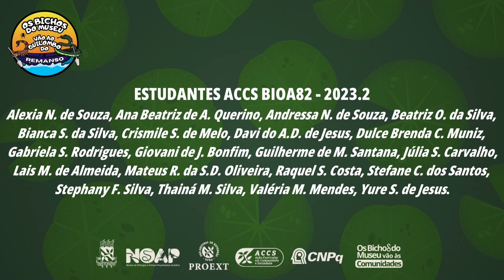Histórias de cobra - Causos e crenças: pisa, não para não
🐍 NO vídeo de hoje do quadro "Histórias de cobra - Causos e Crenças", temos Paulo Pereira da Silva Filho, também conhecido como Júnior, como protagonista. Ele é morador do quilombo de Remanso, que fica a 40 minutos de Lençóis-BA, e nos contou a história do dia em que foi picado por uma jararaca do campo, mas o final é um tanto quanto inesperado. 🤔

🫢 E aí, ficou curioso para saber o que acontece com Paulo?

🫣 Depois conta pra gente nos comentários o que achou da história!

Autores: ​​Alexia de Souza e Júlia Carvalho

🖇PRODUÇÃO: Atividade Curricular em Comunidade e Sociedade: Programa Social de Educação, Vocação e Divulgação Científica da UFBA, semestre 2023.2.

​​Vídeo mostra Paulo, morador do quilombo de Remanso, negro, de cabelo curto, sentado em uma das casas do quilombo enquanto conta sua história. Paulo veste camisa preta que diz "Juntos e Misturados" e está com um fone de ouvido branco pendurado no pescoço.